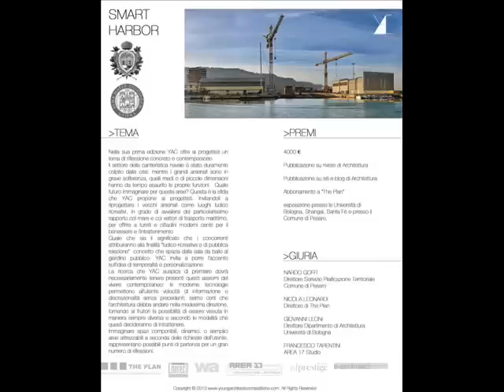Young Architects Competitions - Il cantiere navale diventa un laboratorio di idee - 07/03/2013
Il sindaco Luca Ceriscioli ha presentato il concorso di progettazione ideato e gestito da Alessandro Cecchini e Alessandro Liuti della società Yac, che intende dare avvio ad un laboratorio di pianificazione urbana coinvolgendo università italiane ed estere e partendo - come primo tema oggetto del bando 2013 - un ripensamento dell'area dell'ex cantiere navale al porto di Pesaro. Info su